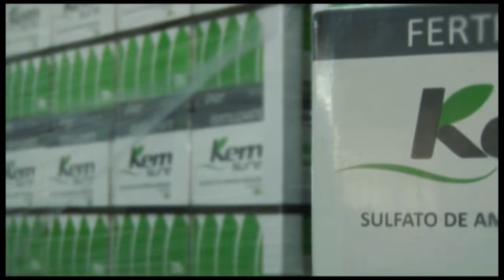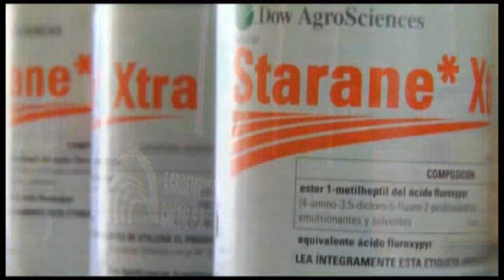Agroempresa Colon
Vídeo Institucional de Agroempresa Colon, unidad de negocios de Grupo Agroempresa Argentina.